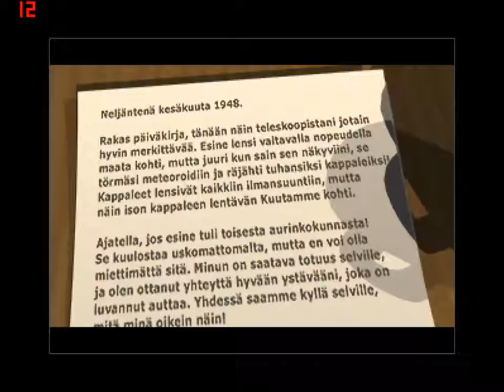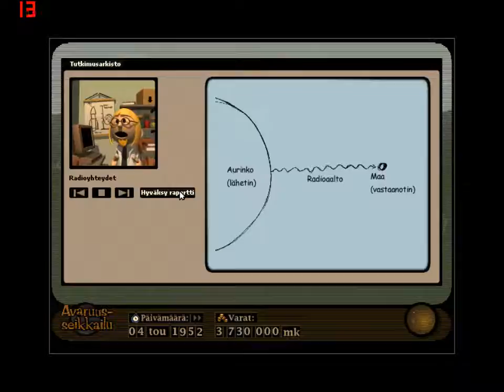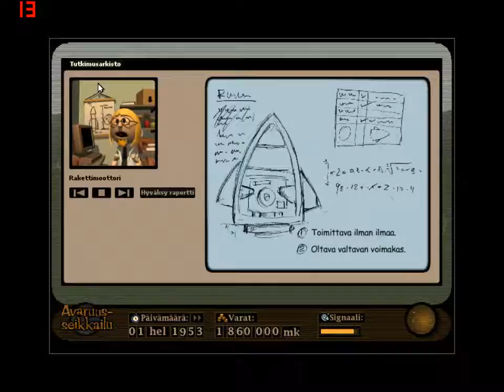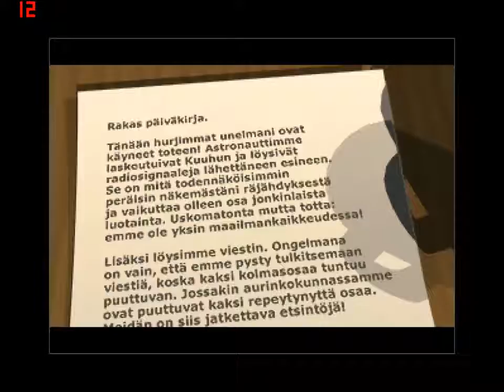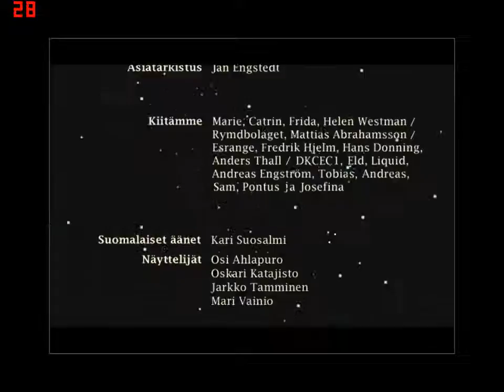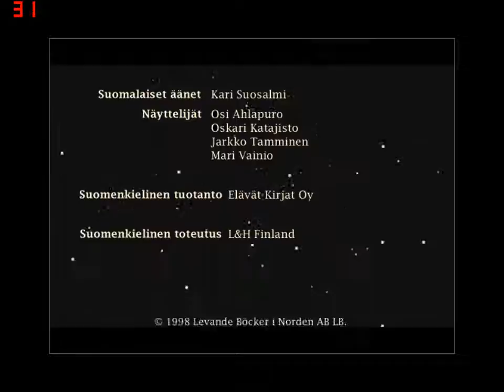Avaruusseikkailu (PC Peli) - Gameplay